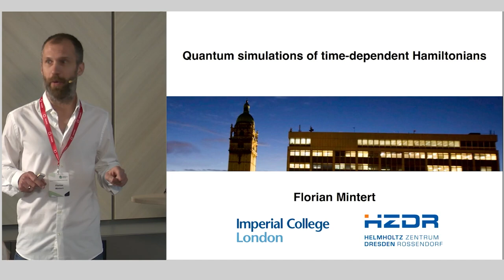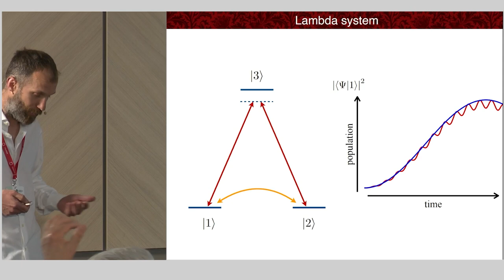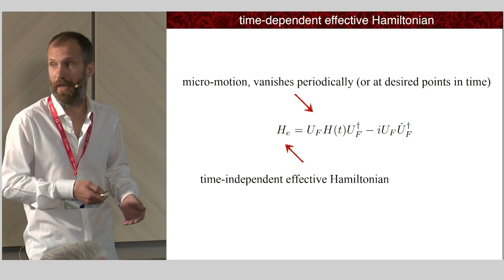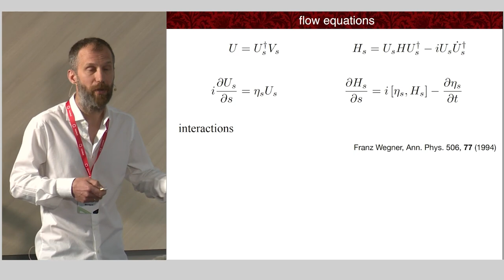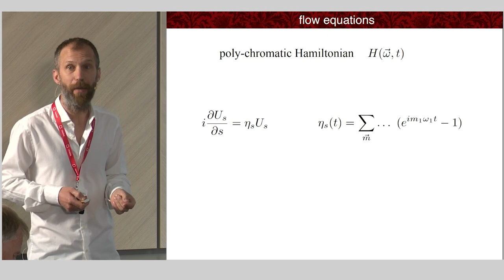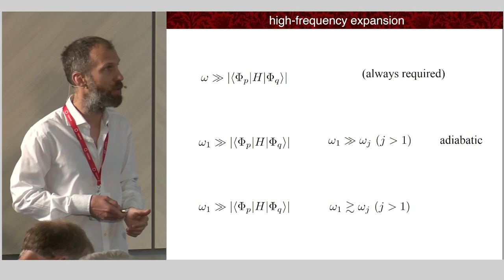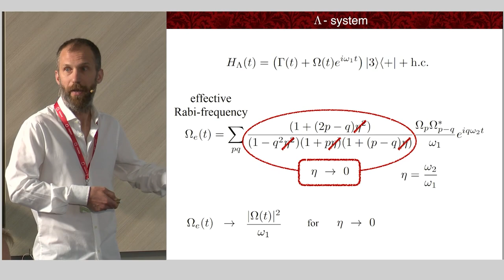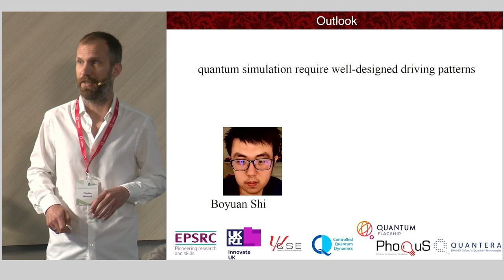Florian Mintert (Imperial College London) Quantum simulations of time-dependent Hamiltonians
Talk at Humboldt Kolleg on Synthetic Quantum Matter, 2-6 of July 2023, Vilnius, Lithuania,